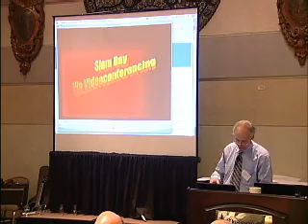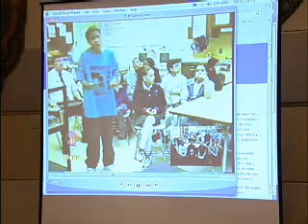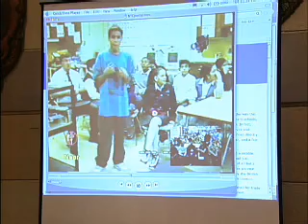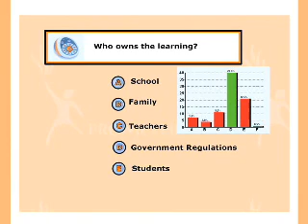National Education Summit: Keynote Part 2